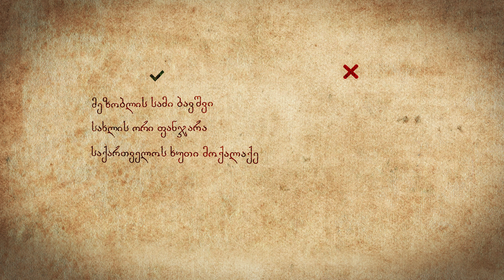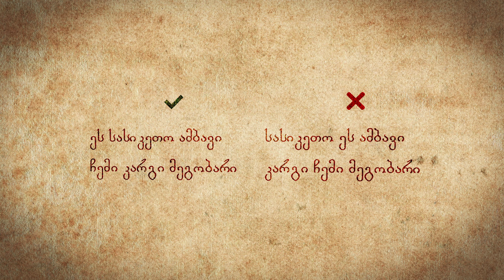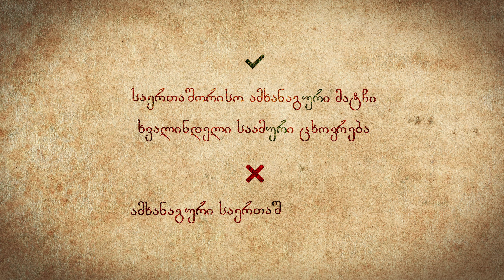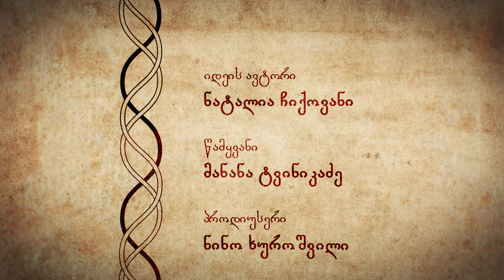„ვისაუბროთ გამართულად“ #25 - რამდენიმე მსაზღვრელის რიგი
🔵  ხუთი საქართველოს მოქალაქე თუ საქართველოს ხუთი მოქალაქე?
🟣 ყველა თბილისის მცხოვრები თუ თბილისის ყველა მცხოვრები?
🔵  ძველი ბავშვის ველოსიპედი თუ ბავშვის ძველი ველოსიპედი?
🟣 ჩაის ლამაზი ჭიქა თუ ლამაზი ჩაის ჭიქა?